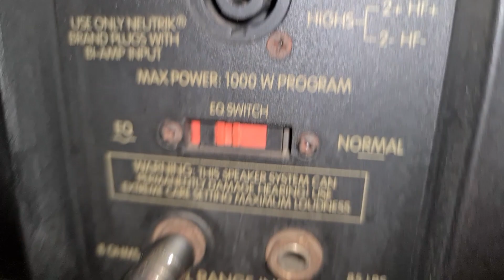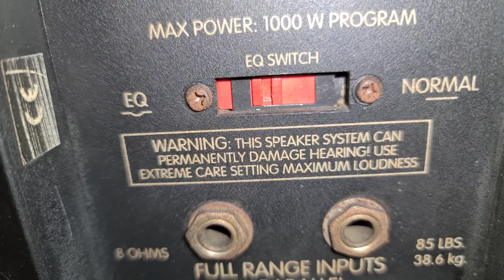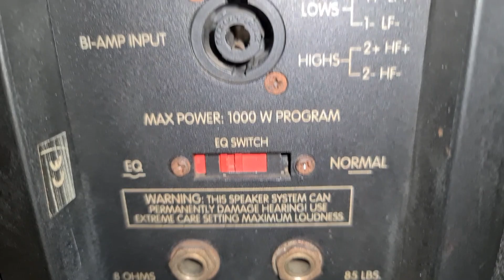Loa Peavey SP 5X. Bass 40. Sx Mỹ. Đt 0936.583.140